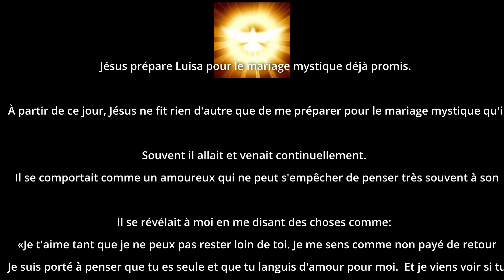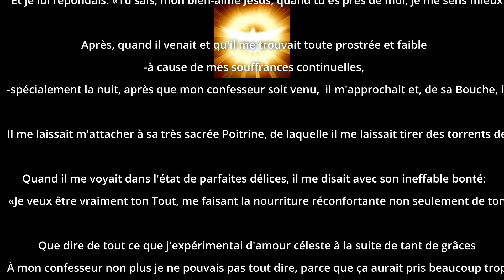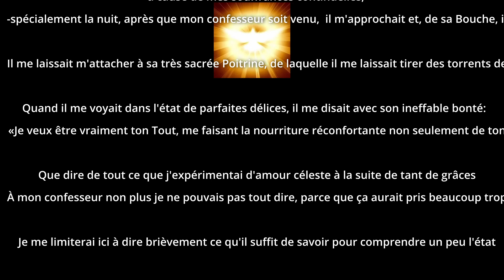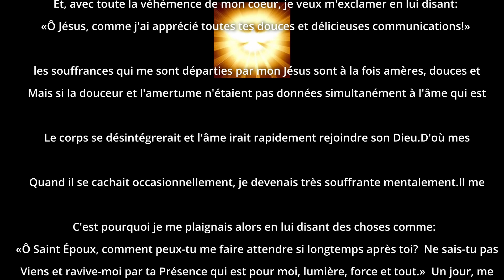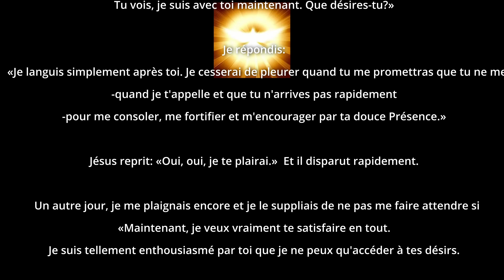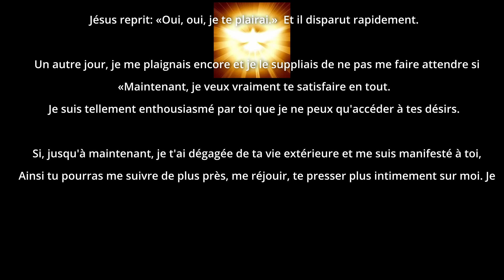Luisa, Un avant-goût des délices du Paradis. (Tome 1 - 82)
Jésus prépare Luisa pour le mariage mystique déjà promis.
  À partir de ce jour, Jésus ne fit rien d'autre que de me préparer pour le mariage mystique qu'il m'avait promis , me visitant plus souvent - - jusqu'à trois ou quatre fois par jour quand ça lui plaisait.
Souvent il allait et venait continuellement.  Il se comportait comme un amoureux qui ne peut s'empêcher de penser très souvent à son épouse, ainsi que de l'aimer et la visiter.
 Il se révélait à moi en me disant des choses comme:
 «Je t'aime tant que je ne peux pas rester loin de toi. Je me sens comme non payé de retour quand je ne te vois pas ou que je ne te parle pas directement et de tout près. Je suis porté à penser que tu es seule et que tu languis d'amour pour moi.  Et je viens voir si tu as besoin de quelque chose.»
Alors il relevait ma tête, arrangeait mon oreiller, mettait ses Bras autour de mon cou, m'embrassait et me couvrait de baisers encore et encore.  Comme c'était l'été, il me soulageait de l'excès de chaleur en me rafraîchissant d'une légère brise qui émanait de sa douce Bouche.  Quelquefois, il secouait quelque chose qu'il avait dans ses Mains ou tapait le drap qui me recouvrait pour que je sois rafraîchie, et il me demandait vivement:  «Comment es-tu maintenant? Sûrement que tu te sens mieux, n'est-ce pas?»
Et je lui répondais: «Tu sais, mon bien-aimé Jésus, quand tu es près de moi, je me sens mieux de toute manière.»   Après, quand il venait et qu'il me trouvait toute prostrée et faible  à cause de mes souffrances continuelles,  spécialement la nuit, après que mon confesseur soit venu,  il m'approchait et, de sa Bouche, il versait un liquide laiteux dans la mienne.   Il me laissait m'attacher à sa très sacrée Poitrine, de laquelle il me laissait tirer des torrents de douceur et de force qui me donnaient un avant-goût des délices du Paradis.   Quand il me voyait dans l'état de parfaites délices, il me disait avec son ineffable bonté:  «Je veux être vraiment ton Tout, me faisant la nourriture réconfortante non seulement de ton âme, mais aussi de ton corps.» Que dire de tout ce que j'expérimentai d'amour céleste à la suite de tant de grâces inhabituelles paradisiaques?
Si je devais dire tout ce que mon très doux Jésus me communiquait, je risquerais de devenir ennuyeuse.  À mon confesseur non plus je ne pouvais pas tout dire, parce que ça aurait pris beaucoup trop de temps.   Je me limiterai ici à dire brièvement ce qu'il suffit de savoir pour comprendre un peu l'état d'une âme qui est en pleine possession de Jésus, le plus délicieux Époux de l'âme.   Et, avec toute la véhémence de mon cœur, je veux m'exclamer en lui disant:  «Ô Jésus, comme j'ai apprécié toutes tes douces et délicieuses communications!»   les souffrances qui me sont départies par mon Jésus sont à la fois amères, douces et intermittentes, lui-même si rempli d'amertume.  Mais si la douceur et l'amertume n'étaient pas données simultanément à l'âme qui est devenue une victime d'amour, d'expiation et de réparation,  cette âme ne pourrait tenir bien longtemps sans mourir.  Le corps se désintégrerait et l'âme irait rapidement rejoindre son Dieu.D'où mes gémissements et mes plaintes quand je pensais qu'il m'avait laissée.   Quand il se cachait occasionnellement, je devenais très souffrante mentalement.Il me semblait que je ne l'avais pas vu depuis un siècle.   C'est pourquoi je me plaignais alors en lui disant des choses comme:
«Ô Saint Époux, comment peux-tu me faire attendre si longtemps après toi?  Ne sais-tu pas que je ne puis survivre sans toi?
Viens et ravive-moi par ta Présence qui est pour moi, lumière, force et tout.»  Un jour, me sentant rejetée à cause de son absence de seulement quelques heures, il me semblait qu'il ne m'était pas apparu depuis plusieurs années.   Aussi, dans ma souffrance, je pleurais des larmes amères.
Alors il m'apparut, me consola, et sécha mes larmes.  Il m'embrassa et, pendant qu'il me baisait, il me dit:  «Je ne veux pas que tu pleures.  Tu vois, je suis avec toi maintenant. Que désires-tu?»
Je répondis:  «Je languis simplement après toi. Je cesserai de pleurer quand tu me promettras que tu ne me laisseras plus t'attendre aussi longtemps.  Mon bon Jésus, tu sais comment je souffre pendant que je t’attend, spécialement  quand je t'appelle et que tu n'arrives pas rapidement  pour me consoler, me fortifier et m'encourager par ta douce Présence.»   Jésus reprit: «Oui, oui, je te plairai.»  Et il disparut rapidement.   Quand il a vu que je n'arrêtais pas de pleurer, il me dit:  «Maintenant, je veux vraiment te satisfaire en tout.
Je suis tellement enthousiasmé par toi que je ne peux qu'accéder à tes désirs.   Si, jusqu'à maintenant, je t'ai dégagée de ta vie extérieure et me suis manifesté à toi, maintenant je veux attirer ton âme à moi.  Ainsi tu pourras me suivre de plus près, me réjouir, te presser plus intimement sur moi. Je peux te montrer tout ce qui n'a pas été fait avec toi dans le passé.»